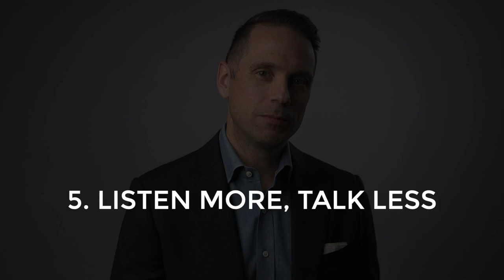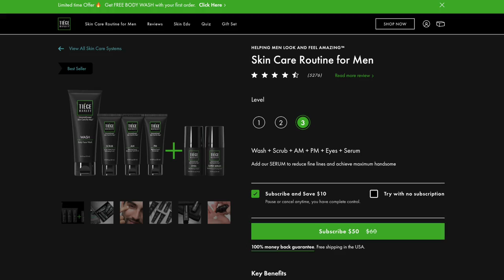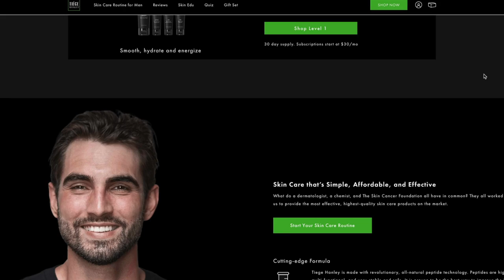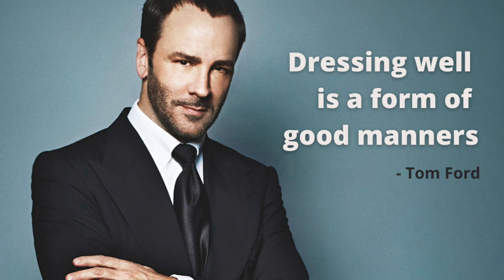20 Rules Every Modern Gentleman Should Live By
Whether you're looking for some tips on social etiquette, business etiquette, or wondering how to be a gentleman in a relationship, by following these 20 rules you will not only instantly become a gentleman, but you'll be well on your way to living a more fulfilling and successful life. Enjoy!